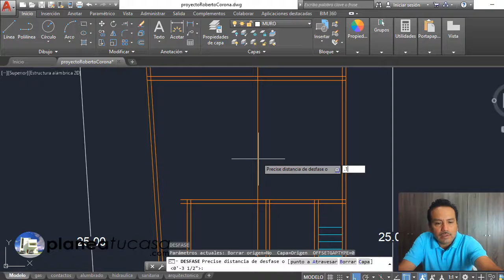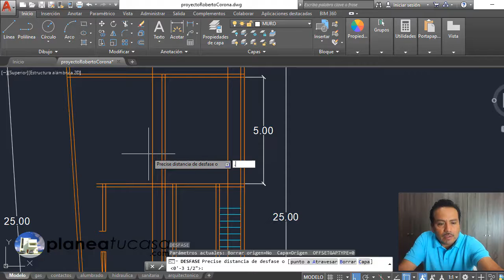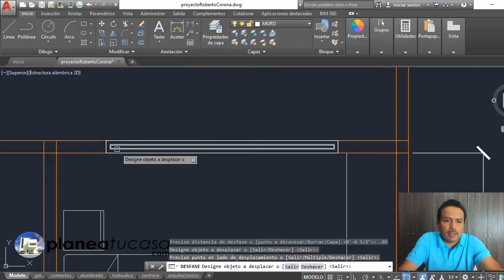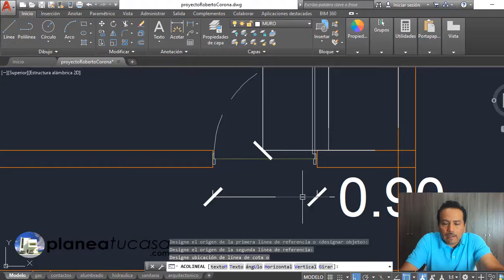Recamara Con Closet Autocad Para Principiantes 10/20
Rigo Salgado
Arquitecto, Constructor y Asesor de Proyectos